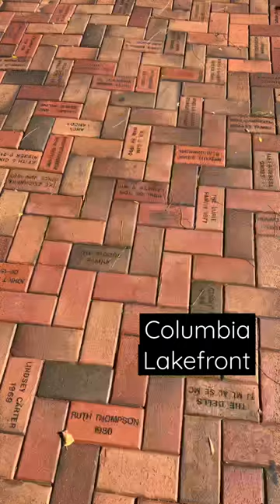Downtown Columbia MD Lakefront